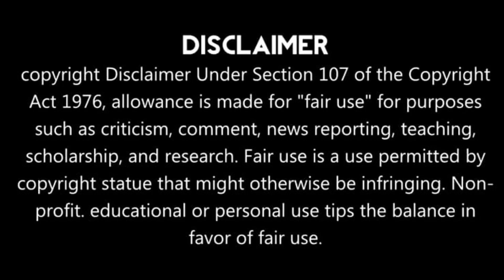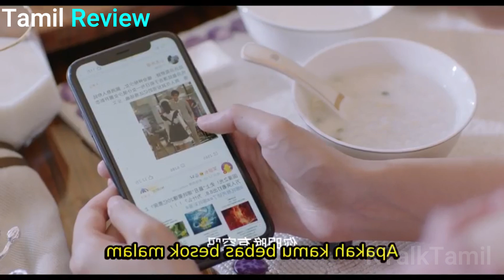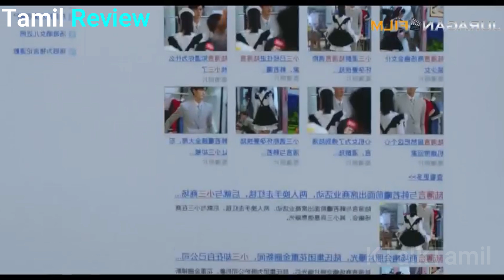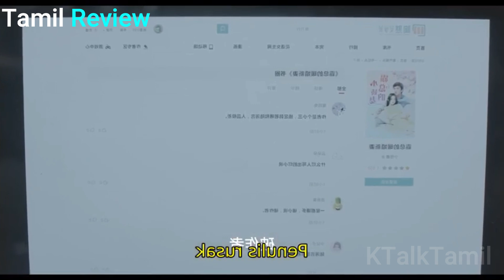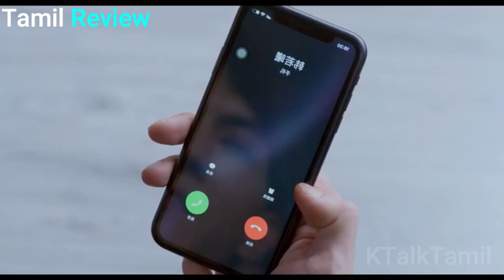💞CONTRACT MARRIAGE💞 love story in Tamil|| Part-4||k-talktamil|| Tamil-Review